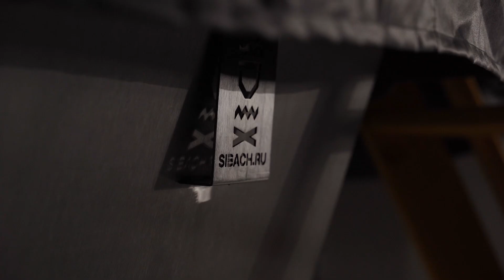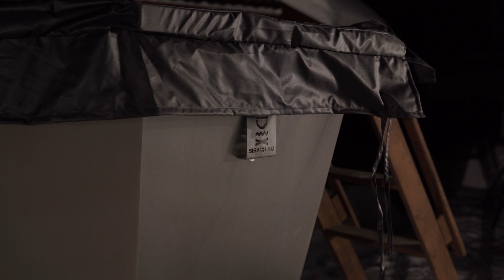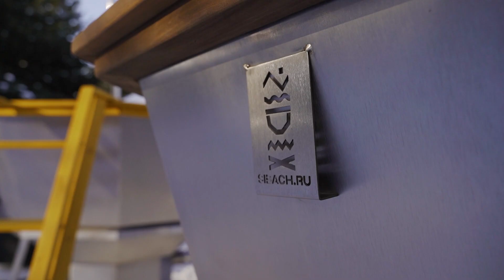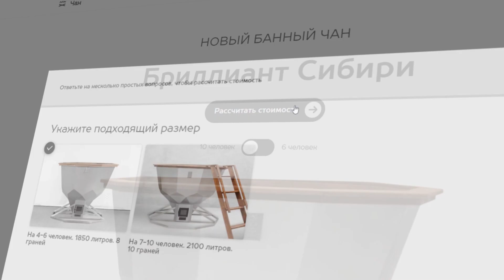Сколько остывает Сибирский Банный Чан?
В этом видео мы проверим, насколько быстро остывает вода в банных чанах разной формы.

Сможет ли одна из моделей удерживать тепло дольше? Что влияет на скорость остывания чана? Все это мы выясним в ходе нашего эксперимента.

Спасибо, что выбираете компанию Сибирский Банный Чан!
В этом видео вы найдете подробную инструкцию по сборке вашего дымохода.

Все дополнительные товары для Сибирского Банного Чана вы можете приобрести в магазине 👇🏻 👇🏻 👇🏻